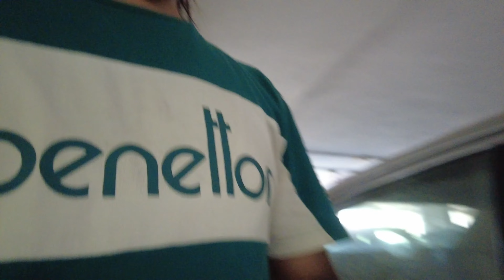A day spend in Delhi😀😀delhi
This is the day 2 video of our delhi trip..hope you like it.
Delhi trip
Lohaghat to delhi
Champawat to delhi
Uttarakhand to delhi

Nainital most visiting place in uttarakhand Haldwani almora road NH.9 disaster
भारी बारिश के कारण सारे मार्ग ध्वस्त हो चुके हैं इसलिए यात्रा करते वक्त सावधानी रखें, अनावश्यक कहीं भी यात्रा न करें।।।
                     ।।।।।धन्यवाद।।।

अगर आपको सड़क से संबंधित कोई भी जानकारी चाहिए तो नीचे दिए नम्बर से  प्राप्त कर सकते हैं।।

Latest Update uttarakhand floods
Latest coverage for National highways

Team

दोस्तों बीते दो दिनों 19 और 20 October को हुई भारी बारिश के कारण राष्ट्रीय राजमार्ग 9 (NH.9), नैनीताल भवाली हाईवे, अल्मोड़ा हाईवे बंद हो चुका है अति आवश्यकीय कार्य न होने पर अपनी यात्रा पर कुछ समय के लिए विराम दें। इस समय उत्तराखंड की सड़कें किसी काम की नहीं हैं।

uttarakhand tourism